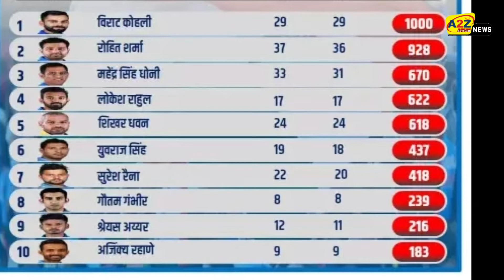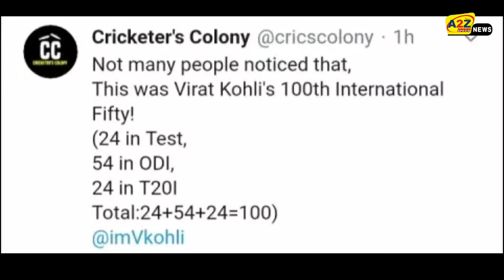IND-WI: भारत ने जीती सीरीज, टी20 के भी किंग बने कप्तान कोहली, अकेले ही बनाये 10 कीर्तिमान.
IND-WI: India won the series, T20 also became the captain of captain Kohli, alone made 10 records.
Images Credit-BCCI

The last and decisive match of the India vs West Indies series was played at the Wankhede Stadium in Mumbai, in which India won by a brilliant 67 runs.

While batting first, India scored 240 runs at the loss of 3 wickets. In response, the West Indies team could only score 173 runs at the loss of 8 wickets.

For India, opener Rohit Sharma scored 71 from 34 balls, KL Rahul scored 91 from 56 balls, and captain Virat Kohli scored 70 from 29 balls.

With this victory, Team India and the players of the team made many records, but we will tell you that only 10 such records were made by Captain Kohli.

1. Captain Kohli was adjudged Man of the Series for his outstanding performance throughout the series. The captain became the number 1 player to have won the most man of the series in T20. He has won this award 6 times.

2. Virat reached the number one position jointly with Rohit (2633 runs) among the batsmen who scored the highest runs in T20 with an innings of 70 runs.

3. Virat became the first Indian to score 1000 T20 Internationals while playing at home grounds.

4. In this match, Virat completed his half-century in just 21 balls. With this, Virat became the Indian captain to hit the fastest half-century in T20.

5. Virat became the second batsman in the world after Rohit (519) to score 500 against West Indies in T20 International.

6. It was Virat's 5th half-century in the T20 International against the West Indies. With this, Virat also became the batsman to score the most fifties against the West Indies.

7. With this half-century, Virat completed his 100 half-centuries in international cricket. Virat has roots in 24 Tests, 54 ODIs and 24 half-centuries in T20s.

8. This is Virat's 15th Man of the Series award in international cricket, with this Virat became the second player in the world to win this award after Sachin (19 times) in international cricket.

9. Virat became the world's No.1 batsman in the T20 International having played 70+ innings the most times. Captain Kohli has done this Karnama 12th time.

10. Captain Kohli became the Indian batsman to score the most sixes (13) in a T20 series.

INDvsWI, 3rd T20, Team india won by 67 Runs, bhi INDvsWI 3rd T20 Highlights, Virat Kohli records, Virat Kohli t20 records, INDvsWI भारत ने जीती सीरीज, टी20 के भी किंग बने कप्तान कोहली, अकेले ही बनाये 10 कीर्तिमान, India won the series, T20 also became the captain of captain Kohli, Kohli 10 records, maha records, Team india news, odi series, Kl rahul, Rohit Sharma, cricket news, sports edge, bpc media